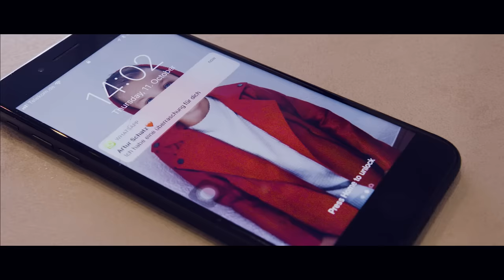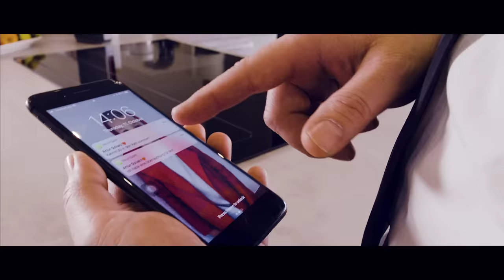Artur - Papa meiner Freundin (official Musikvideo)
Credits

Regie: Timm Fütterer
Drehbuch: Carmen W. Ortiz
Organisation: Carmen W. Ortiz
Schnitt & Farbkorrektur: Timm Fütterer
Kamera: Dennis Steib
Kameraassistent: Richard Klinkert
Idee: Timm Fütterer
Produktionsleitung: Timm Fütterer

Musik

Aufnahme: Timm Fütterer
Mix/Master: Alexander Wisner
Beat: Ear 2 Tha beat by SHADOWVILLE